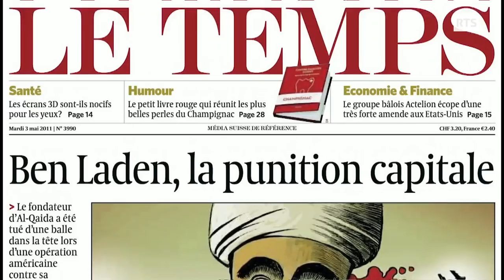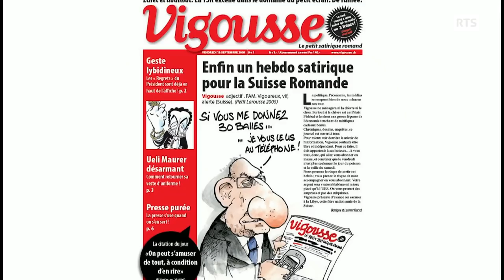L’entretien de la rédaction: Chappatte